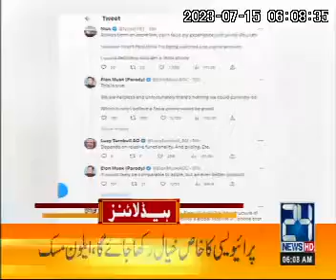Elon Musk Claims that Tesla will manufacture better phone than Iphone.